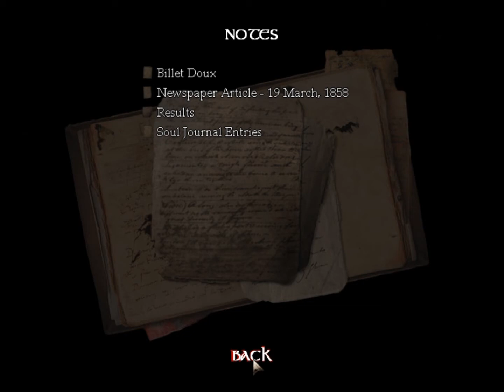D-rod Plays Amnesia - Justine Part 1 [Into The Wild Black Yonder]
We take on the expansion content of Amnesia and get scared all over again.